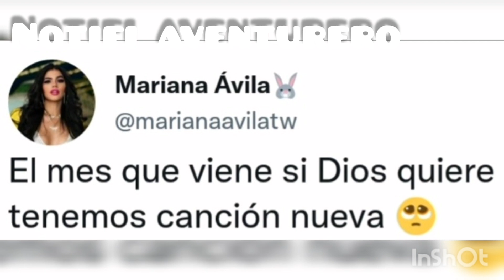Posible bebe de Yolo y mariana ¿mariana esta embarazada 🤰 😱 yoloriana es real❤🤤